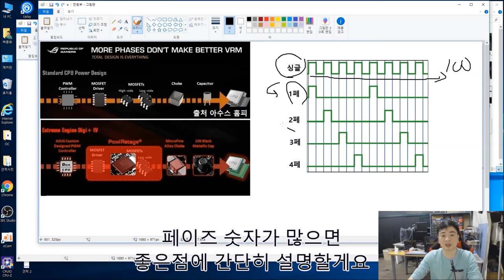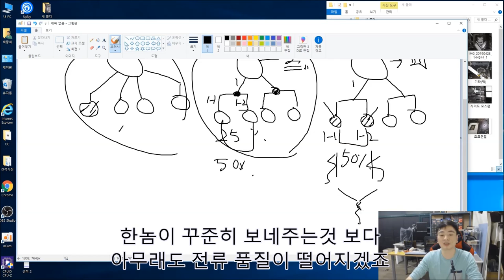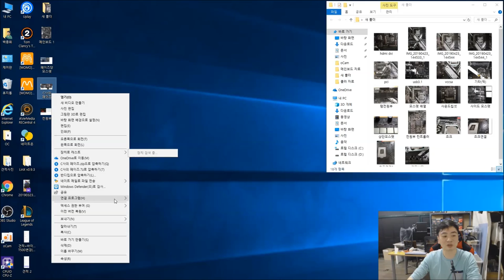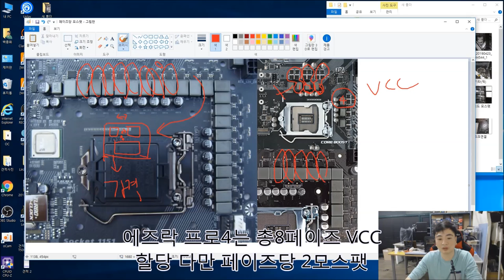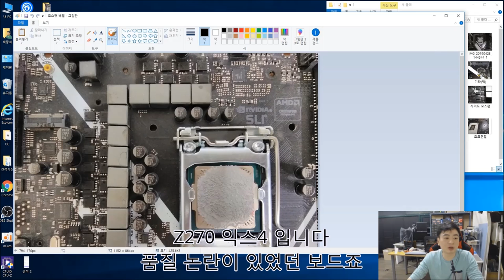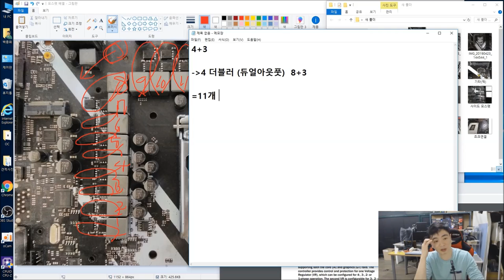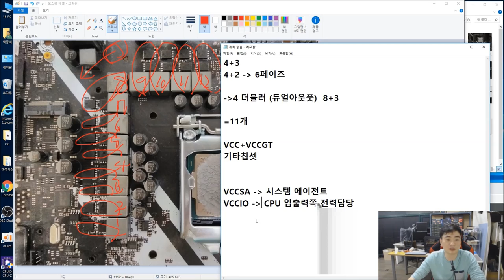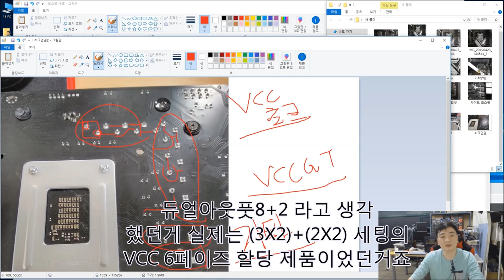메인보드 페이즈에 속지않고 고르는법! -신성조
오늘은 메인보드 페이즈를 확인하는 방법입니다

메인보드 전원부가 여러 종류가있는데 (VCC, VCCGT, VCCSA, IO)
실제로 코어에 할당안되는것도 페이즈에 포함시키곤 합니다

그래서 오늘은  코어부 페이즈 확인법을 올려드립니다